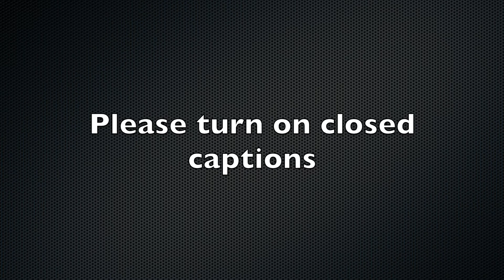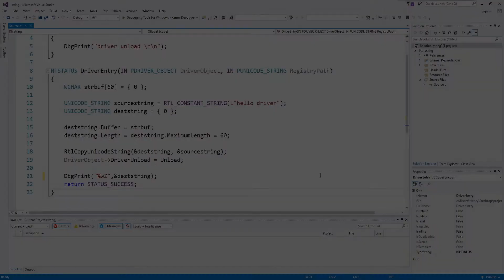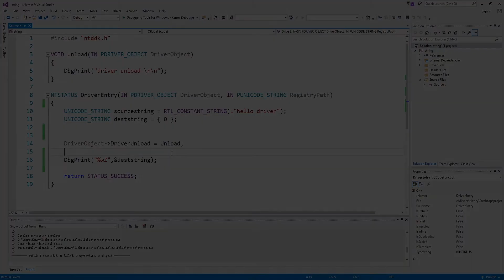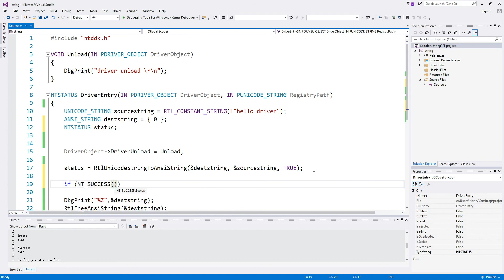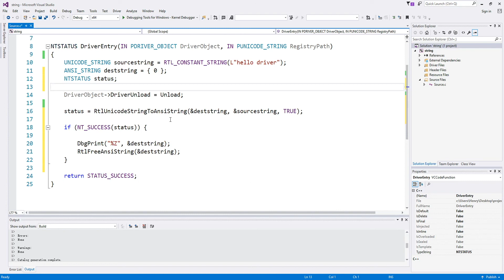Windows Kernel Programming Tutorial 6 - Strings - Part 2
Be sure to turn on closed captions for detailed explanation.